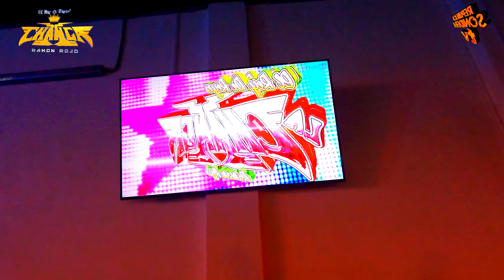¡AY QUE DOLOR! TEMA DEL RECUERDO ⭐⭐⭐ SONIDO LA CHANGA ⭐⭐⭐